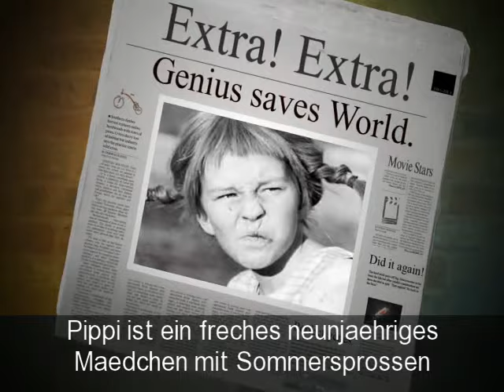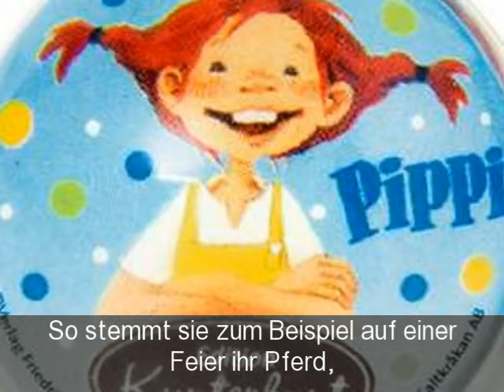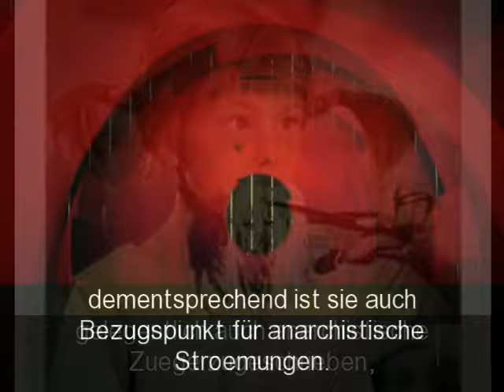Pippi Langstrumpf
Entstehungsgeschichte

Astrid Lindgren erfand die Figur Pippi ursprünglich im Winter 1941 für ihre kranke siebenjährige Tochter Karin, die mit einer Lungenentzündung im Bett lag und sich eine Geschichte von Pippi Langstrumpf wünschte.
Astrid Lindgren hatte ursprünglich nicht vor, Schriftstellerin zu werden. Aus diesem Grund schrieb Lindgren die Erzählung erst im März 1944 nieder, als sie infolge eines verstauchten Fußes im Bett bleiben musste. Zum zehnten Geburtstag von Karin am 21. Mai 1944 schenkte sie der Tochter das Manuskript.
Sie sandte den Durchschlag des Manuskripts an den schwedischen Verlag Bonnier, der den Druck jedoch ablehnte. Nachdem sie 1944 mit ihrem Buch Britt-Mari erleichtert ihr Herz (Britt-Mari lättar sitt hjärta) bei einem Wettbewerb des Verlages Rabén & Sjögren den zweiten Preis gewann, überarbeitete sie den Text und gewann damit 1945 einen weiteren Wettbewerb desselben Verlages. Dieser nahm das Buch am 13. September 1945 zur Veröffentlichung an[ und publizierte später auch viele weitere Werke Lindgrens.
Das Manuskript des ursprünglichen Textes wurde erst 2007 unter dem Titel Ur-Pippi herausgegeben. Dies erfolgte anlässlich des hundertsten Geburtstages der Autorin.